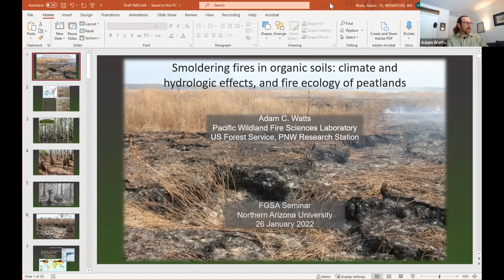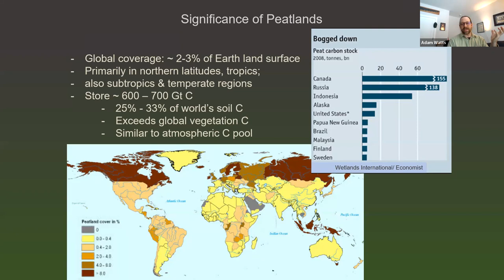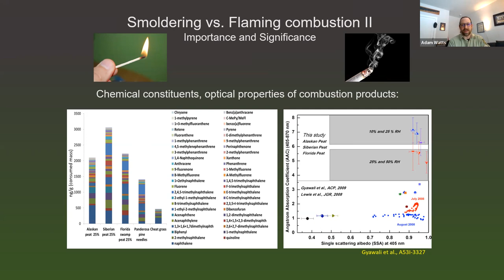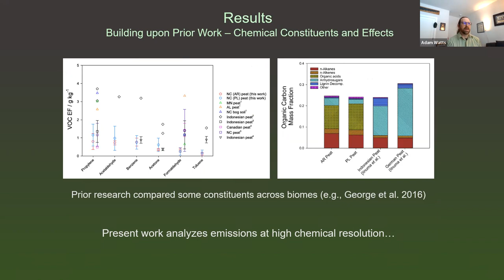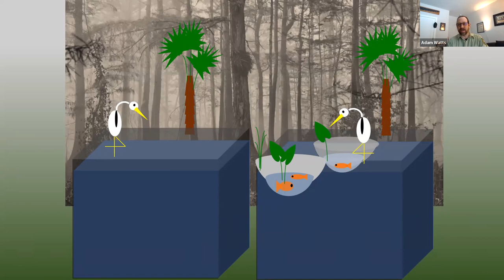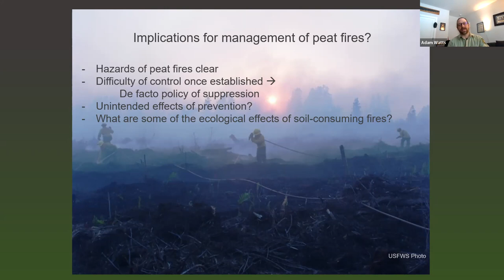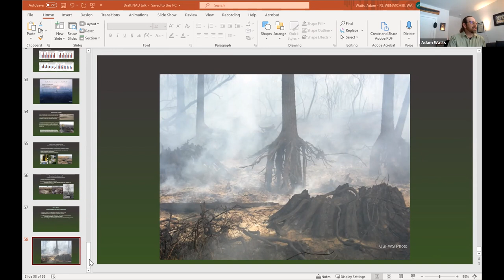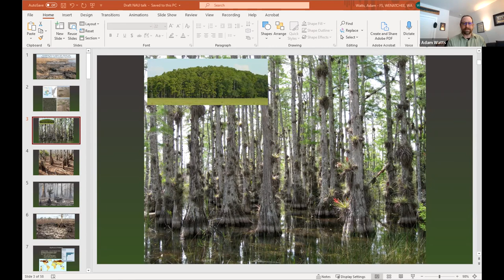FGSA Seminar Recording: Smoldering Fires in Organic Soils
FGSA seminar recording of Adam Watts presenting on smoldering fires in organic soils, climate and hydrologic effects, and fire ecology of peatlands

Seminar Date: January 26, 2022